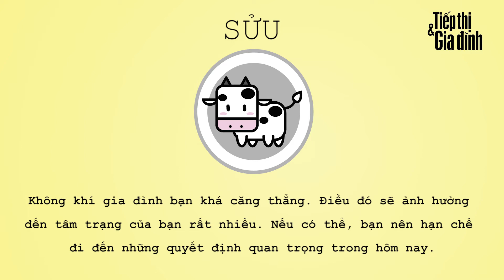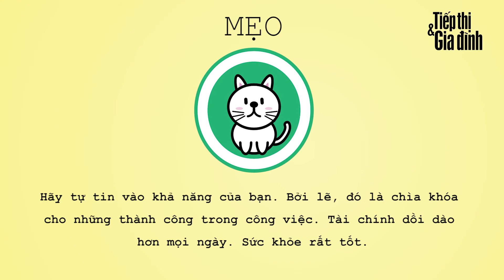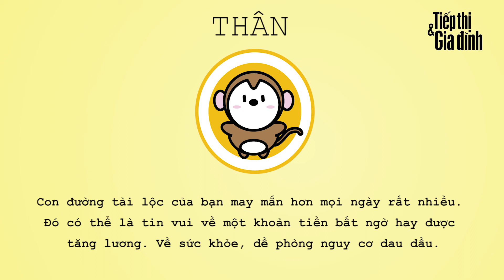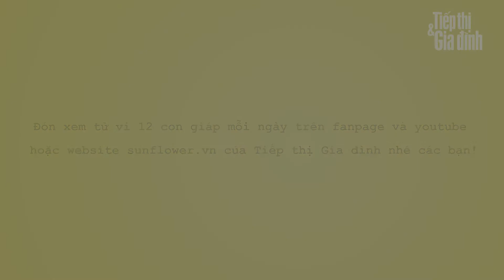Tử vi 12 con giáp thứ 7 ngày 10/3/2018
Vào cuối tuần này, tử vi 12 con giáp thứ 7 ngày 10/3/2018 cho rằng thần may mắn sẽ gọi tên hai con giáp chính là Mẹo và Mùi. Còn bạn thì sao nhỉ?